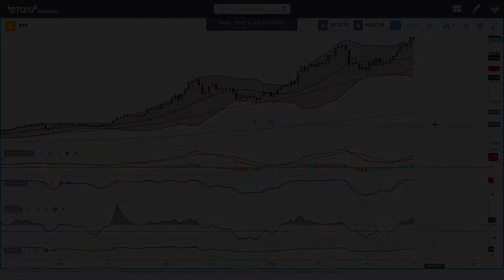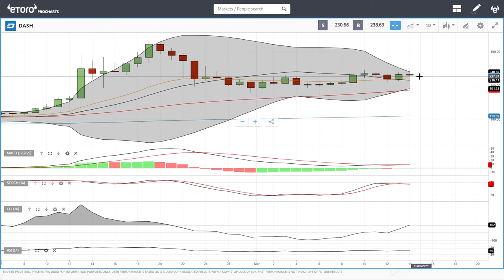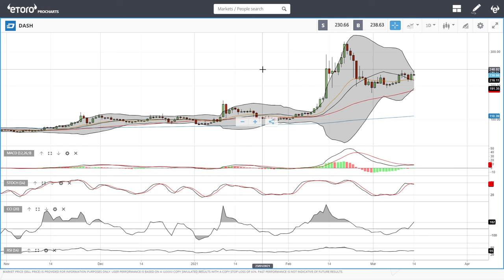Bitcoin, Ethereum, ADA, Litecoin, NEO and DASH daily forecast for March 15, 2021